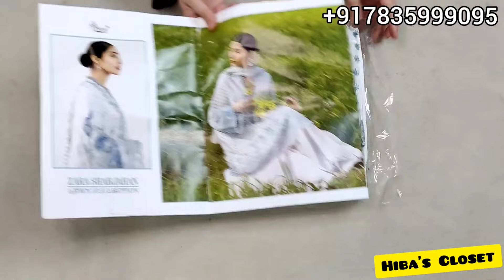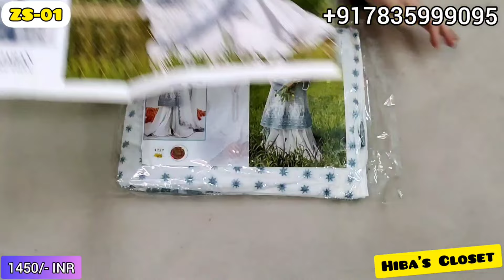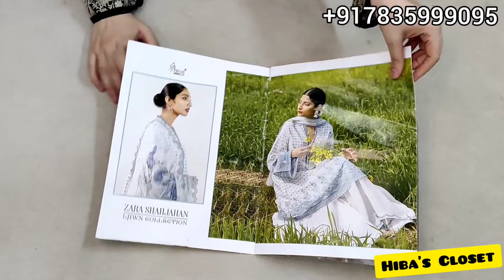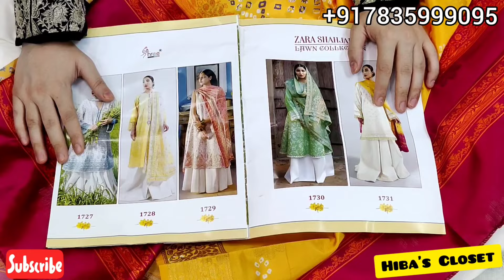Hibas Closet Presents Zara Shahajahn By Shree Fabs!Indian Replicas!Best Rate! !!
Zara Shahjahan By Shree Fabs

Cambric Cotton With Heavy Embroidery
Net Emb Dupatta/Jacquard Dupatta

✅PHONE PE
✅PAYTM UPI
✅GPAY
✅ACCOUNT TRANSFER

❌NO COD
❌NO EXCHANGE
❌NO RETURN

1-2 Days

5-6 Days After Dispatch